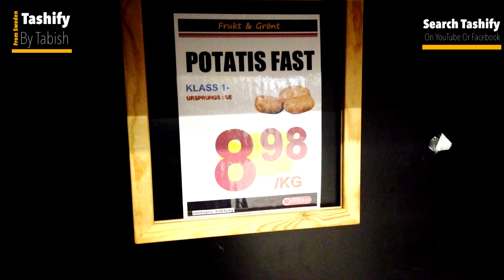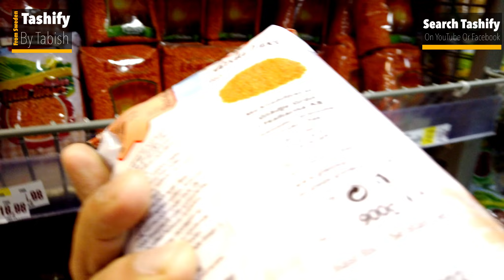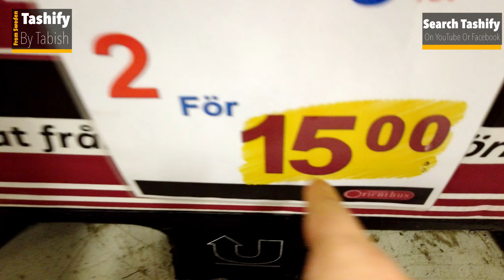DESI Groceries in Sweden Indian Food Pakistani Food in Sweden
DESI Groceries in Sweden
Pakistani food in Sweden
Indian food in Sweden
Halal in Sweden
Food prices in Sweden
Meat price in Sweden

Now you can also book time with me. I have very limited time so I have published this calendar where you can book a meeting with me for 1 hour.

For Pakistani students in Sweden and Indian Student in Sweden who are new here, These videos could be really useful about life in Sweden and especially new in Sweden and Student in Sweden. These are the videos about life in Sweden in Urdu and Hindi. Going to Sweden from India or going to Sweden from Pakistan these videos can make your life easy in Sweden.